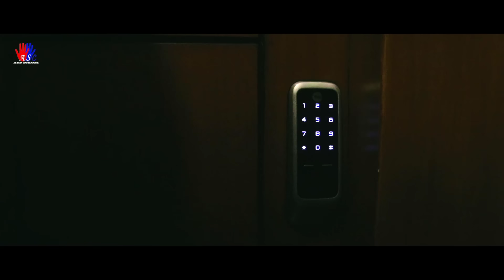LOVE SEX AUR DHOKHA | Romantic Bengali Movie | Crime World | Full Movie HD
Movie - LOVE, SEX AUR DHOKHA
Story - যৌন মিলনের পর রুমে প্রেমিককে নির্যাতন করত এক মেয়ে |